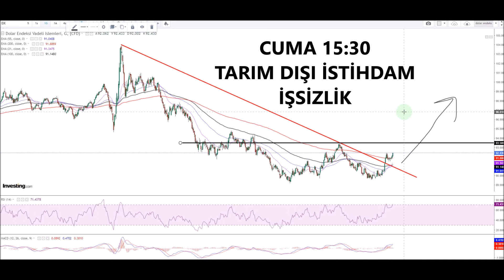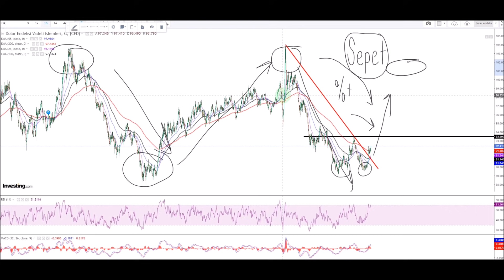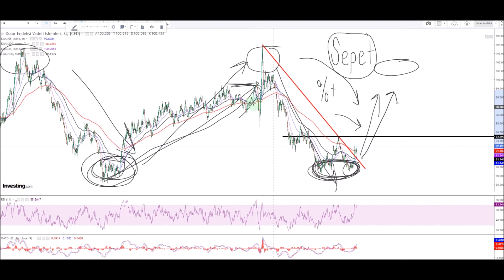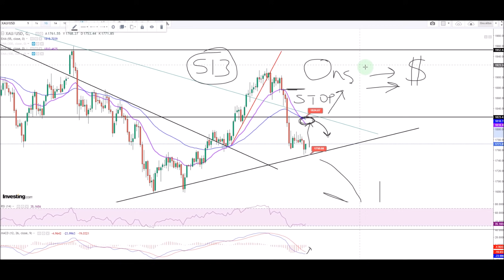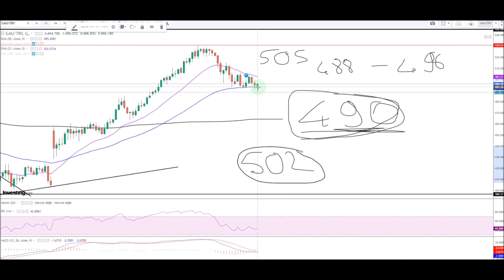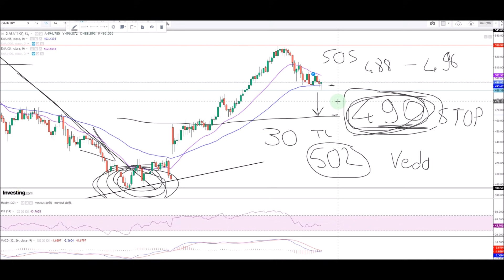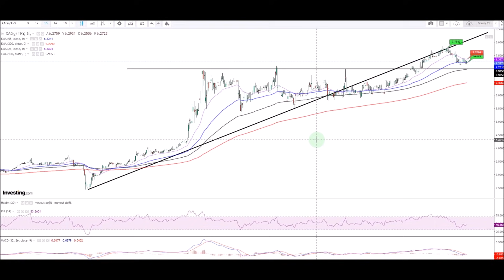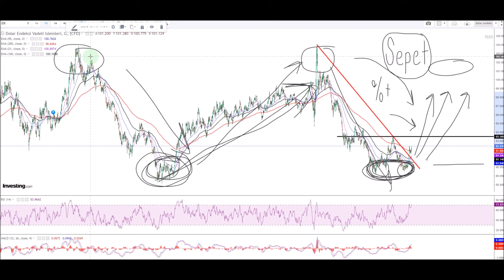DOLAR ENDEKSİ GÜÇLENİYOR. ALTIN ve GÜMÜŞ CUMA GÜNÜNÜ BEKLİYOR. YENİ BİR TREND Mİ BAŞLIYOR ?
VİDEO BÖLÜMLERİ :

00:00 PİYASALAR ve DOLAR ENDEKSİ

10:24 DOLAR-TL

15:05 ONS ALTIN

18:38 GRAM ALTIN

27:38 GÜMÜŞ

Haziran ayını geride bıraktığımız günde Dolar, altın ve gümüş analizi yaptığımız videoda muhtemel destek ve dirençleri sizlerle paylaştık. Hepinize iyi seyirler dilerim.